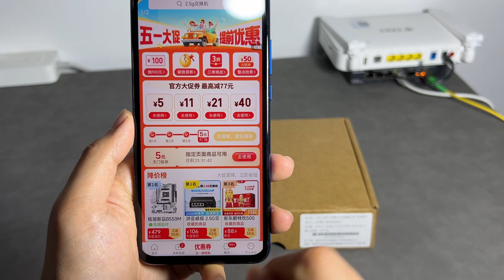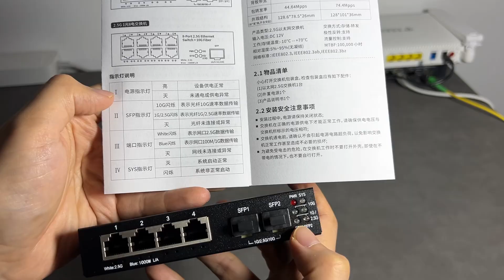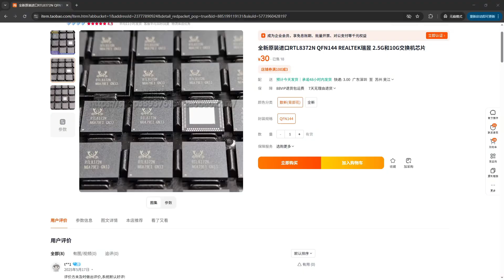70元的2.5G交换机，商家亏本卖？ HYWS-SGT0204S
洪亚威视 HYWS-SGT0204S   瑞昱RTL8372N芯片
SFP+兼容性：
华为MA5671a 1G
ODI DFP-34X-2C2 1G
诺基亚 G-010S-A 2.5G
阿尔卡特 G-010S-P 2.5G
中兴 F5716G 1G